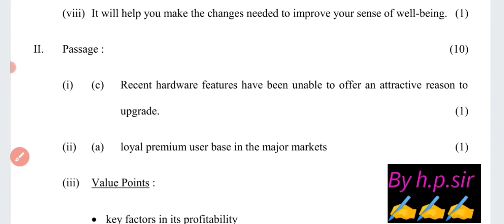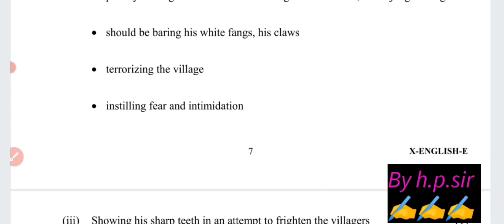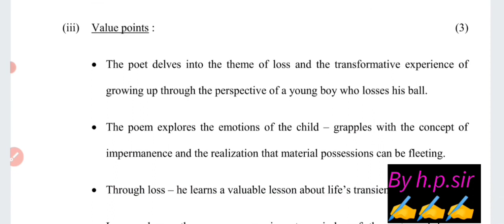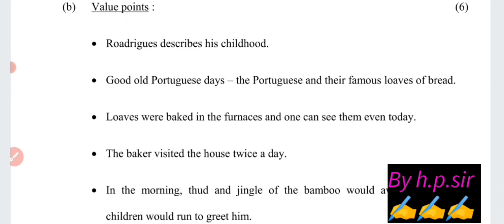class 10th english paper solution/answer key evening shift/mid term2023-24/English solution class 10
class 10th english midterm question paper 2023-24 / morning shift class 10 english solution 9oct2023
class 10 english mid term question paper 2023-24 morning shift /English paper solution 2023 class 10
class 10 english mid term question paper 2023-24/morning shift English paper 2023 solution class 10
class 10 english mid term question paper 2023/morning shift English paper 2023-24  solution class 10
class 10th english paper answer key morning shift||mid term exam 2023-24 || English paper solution class 10
class 10th english mid term question paper 2023/morning shift English midterm paper 2023-24 class 10
class 10th english mid term sample paper 2023-24|| English mid term paper class 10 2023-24 solution
class 10th english mid term sample paper 2023 || English mid term paper class 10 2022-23 solution
class 10th English mid term question paper 202324, mid term question paper of English class 10th, class 10th midterm sample paper of English, midtrem English practice paper class 10th,
class 10th english question paper 9/10/23 || English mid term paper class 10th 2022-23 solution
class 10 English medium question paper morning shift,
morning shift class 10 English question paper solution, 9 October 2023 class 10th English question paper answer key, class 10 English question paper solution,
CBSE class 10 English question paper answer key, class 10 today English paper answer key,.

mid term exam datesheet 2023 -24